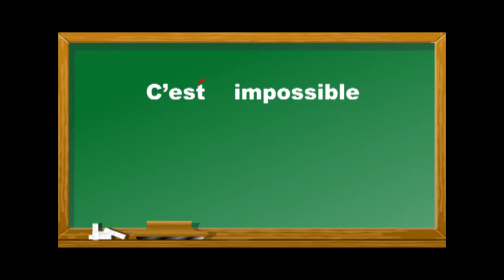lf_cest impossible.mp4